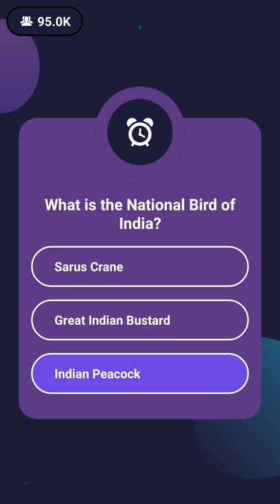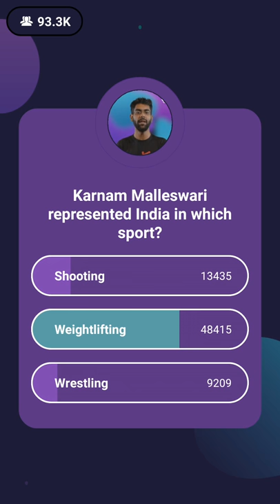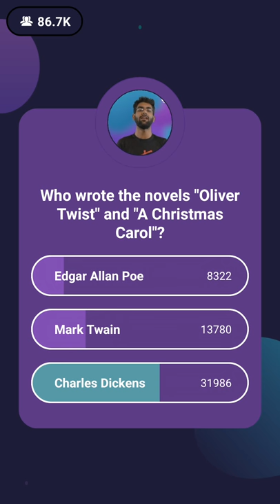LOCO India's first live trivia game show | the question which most people got wrong